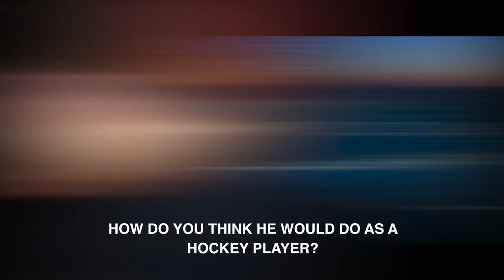'6 Underground' star Ryan Reynolds joins NHL Celebrity Wrap to talk hockey skills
'6 Underground' star Ryan Reynolds joins NHL Celebrity Wrap to talk about his hockey skills, and his fellow cast members also share their opinions

Feeling social?